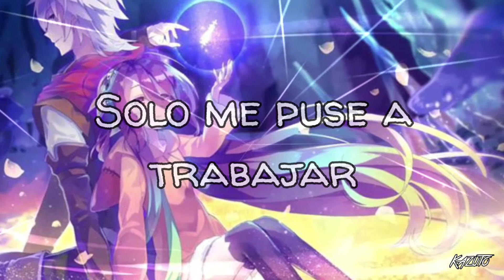NEFFEX - Flirt『 Sub Español 』(Lyrics)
Artista: NEFFEX
Canción: Flirt
Flirt traducido al español significa "Coquetear"
Anime: No Game No Life Zero
Personaje(S): Riku y Shuvi

Lyrics:
She just wants to flirt, so I flirt right back
I just put in work, yeah, I work like that
Got me fallin' man, it hurts, yeah, it hurts so bad
All in and it's worth everything I have
I can feel the butterflies
Multiply
Every time I meet your eyes
Amplified
Deep inside
Once I feel your skin on mine
Tho I try
I can't hide
All the ways I feel inside
You're everything I want in life
Got a body and she naughty
Never want her off me
Hot like wasabi
Hot like some coffee
We drink like a hobby
Like to get sloppy
We ain't never stopping
Yeah
I just wanna drink with this girl all day
I don't wanna think, I just want to play
Keep me underneath the sheets while we sleep all day
I just wanna feed everything I crave
I recall the first day that I met you
How could I forget you
No, I don't regret you
Hope I don't upset you
I miss laying in bed too
Your head on my chest you
We're never second best, boo
Sippin' on some liquor we remember all the good times
Live a little quicker, thinking bigger, wish we could climb
Look up in the mirror, seeing clearer for our first time
Just a couple sinners, man, I wish I could reverse time
Yeah, we fake it till we make it
Or we break it off and hate it
Getting faded, getting naked
Every time I feel impatient
And sometimes I can't escape it
I just want to feel your shape and
Like my dreams I can't sit back, I have to chase 'em
All in and it's worth everything I have (I have)